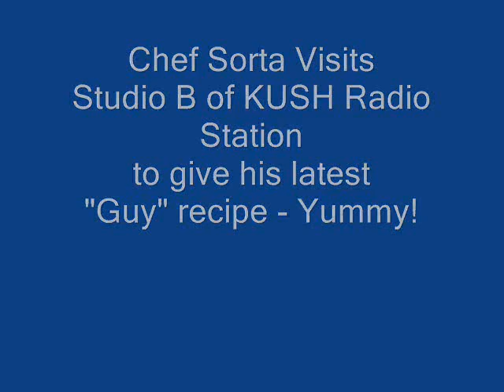Chef Sorta Part 2